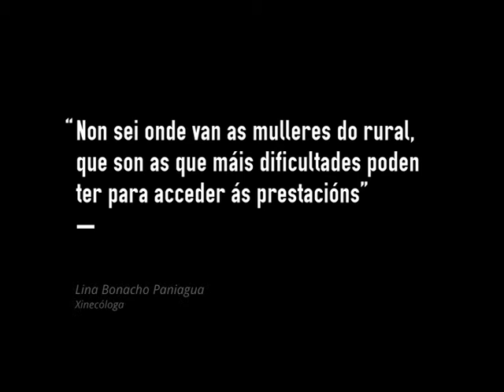Non sei onde van as mulleres do rural para acceder ás prestacións, irán á privada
Este Nadal, o Goberno de España agasallounos cunha reforma de lei que nos retrotrae en dereitos sexuais e reprodutivos aos anos oitenta. No 2010, conseguíranse avances na lexislación sobre o aborto, que tamén fora a promesa electoral do Goberno daquela. Esto nos leva a concluír que, cando os gobernos perden lexitimidade polas súas actuacións, lémbranse de nós, das mulleres, e nos ven en forma de papeleta electoral, non ven os nosos corpos, nin os nosos dereitos... Séculos de invisibilidade e séculos de loita, relegadas ao privado, a parir, a coidar e a calar, chegan de novo os séculos escuros e querennos de novo así, sumisas, parindo, coidando e calando. Para que se nos vexa e se nos escoite, temos en Galiza Ano Cero esa outraTV un elenco exclusivamente feminino e feminista. Temos, por fin, un debate lilá, desde abaixo e á esquerda. Dubidamos se incluír unha cota masculina, xa que temos compañeiros que se sinten tamén agredidos polas políticas patriarcais, pero o retorno ao pasado é tan enorme, que a nosa reflexión pasa por repensar a necesidade de espazos non mixtos onde reforzarnos e defendernos. Vós, compañeiros, tedes que estar tamén con nós, pero desde vós.